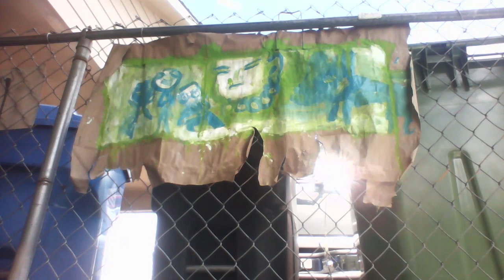green & wrapping paper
and a poem written in 2016 to close out this video series
money earth and greed
green and green and green
green beneath my feet catching beats
on sunday eve at bo diddley
green ferns, knee high
outside my window
shaking and shimmying a show every time
the wind blows
green snot to let me know
maybe have some more
salad kale spinach romaine leafy
nourishment
for the soul if prepared
with a grandmothers tenderness and care.

eden living, lush gardens,
green forests chopped down for green dollars
green eyes dart paths for greedy hands to grab
from congo and amazon and every place
beyond and between
there's some green that burns
and heals and soothes
gets used to justify the cages
strangling nations of soil colored
sons and daughters
mothers and fathers dredged from the land
green eyes can't seem to keep greedy hands away from.

green sea shores
plankton algae warm waters
refreshing revitalizing everything under the
yellow sun, blue sky
mix em both and get
green like the rooftop or teachers apple
in lil bryce's painting on the fridge.
light green tea for heavy nights
when blood stains leaf and street
and green from pockets feed
black metal killing machines instead of
green wise minds preparing paths to set us free from
green eyed greedy handed grasp

green faced white men starting back at me
as though laughing since i never seem to have collected enough of them to appease the brotha on the green bike asking me for green he don't know i ain't got.
avocado
kiwi collards and cilantro
lil pads and coqui coqui
slimy things in swamps
and dragons with teeth and big chomps
and green eyes, greedy hands feeding
black babies to green gators
the orange and blue city still
screams and shouts
gator bait, gator bait, gator bait

i skip that party and press play
on india arie, sade, sweet honey in the rock's everything
blessed with green thumbs, green tongues rather
singing songs to help me remember to give
blessing and honor and care
to this green earth
cuz there's always green eyes and greedy hands looking for more to take.